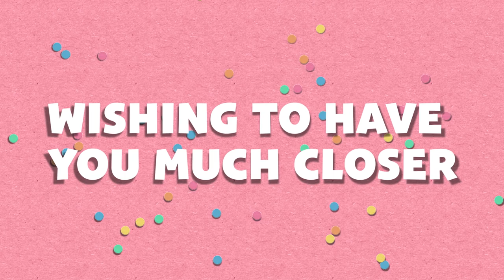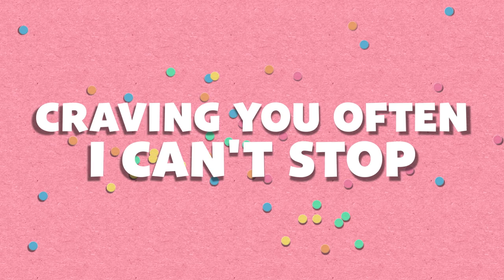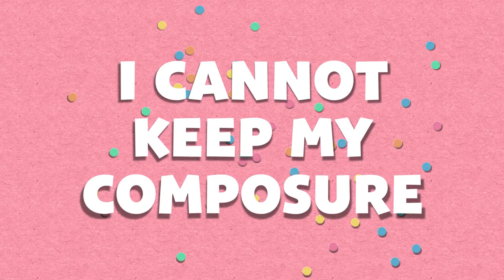I Want My Dippin' Dots by L2M